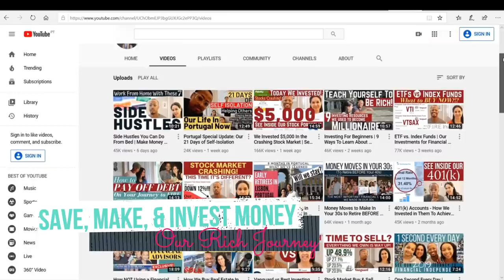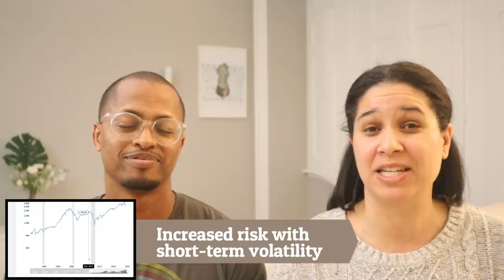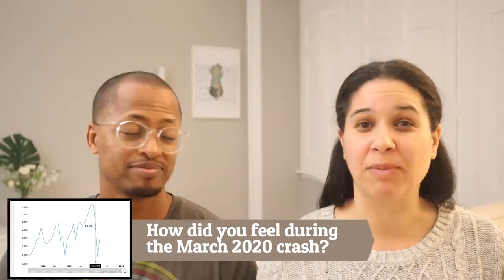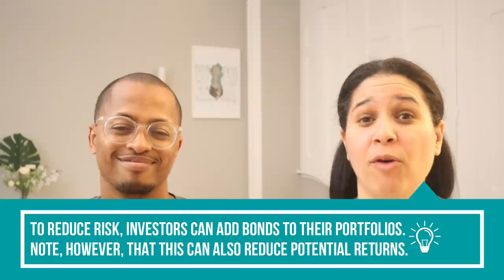Stock Market Investing | Too Risky Now? - How to SAFELY Invest in Stocks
Our Rich Journey - Stock Market Investing | Too Risky Now? - How to SAFELY Invest in Stocks: We have seen recent dips and crashes in the stock market, which only goes to illustrate how volatile the market is.  But, because of the recent volatility, we've been receiving a lot of questions about whether it's too risky to invest in the stock market right now.  People ask us whether we think they should wait to invest.  At the same time, for people that are interested in investing now, we get a lot of questions about what we think about specific investment types and whether they're too risky.  In this video, we decided to address all of those questions.  In this video, we talk specifically about whether the stock market is too risky for investors.  We go over the top factors you need to assess to determine if it's too risky for you to invest.  We also share our best tips for reducing the risk that can be associated with investing in the market.